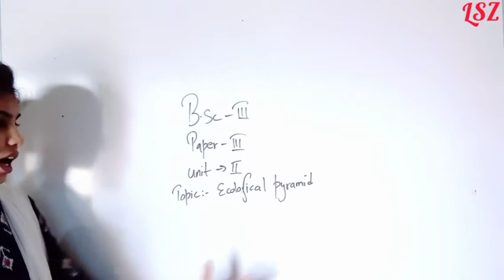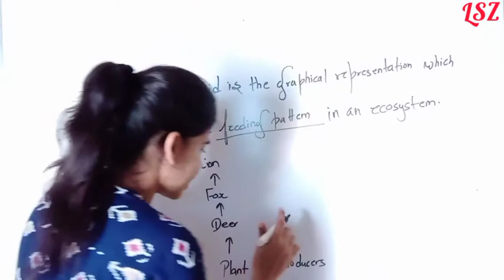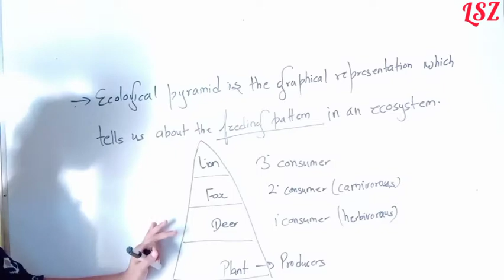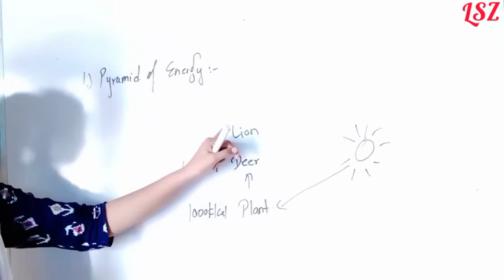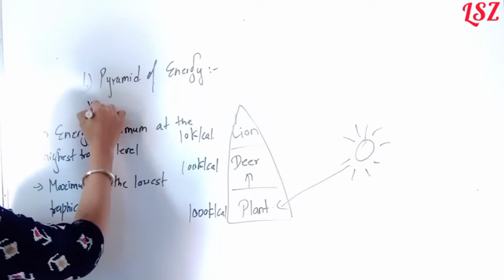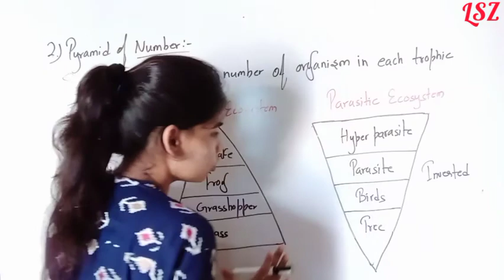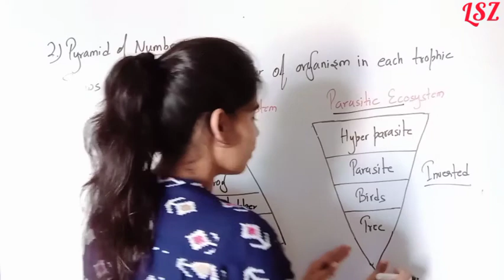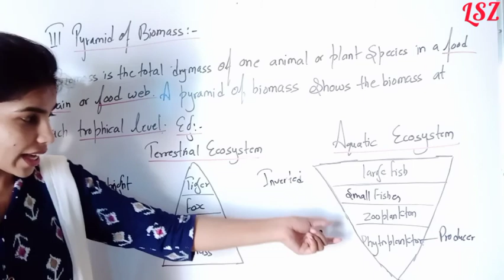Ecological pyramid , B.Sc III paper III unit II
An ecological pyramid (also trophic pyramid, Eltonian pyramid, energy pyramid, or sometimes food pyramid) is a graphical representation designed to show the biomass or bioproductivity at each trophic level in a given ecosystem.

A pyramid of energy shows how much energy is retained in the form of new biomass at each trophic level, while a pyramid of biomass shows how much biomass (the amount of living or organic matter present in an organism) is present in the organisms. There is also a pyramid of numbers representing the number of individual organisms at each trophic level. Pyramids of energy are normally upright, but other pyramids can be inverted or take other shapes.

Ecological pyramids begin with producers on the bottom (such as plants) and proceed through the various trophic levels (such as herbivores that eat plants, then carnivores that eat flesh, then omnivores that eat both plants and flesh, and so on). The highest level is the top of the food chain.